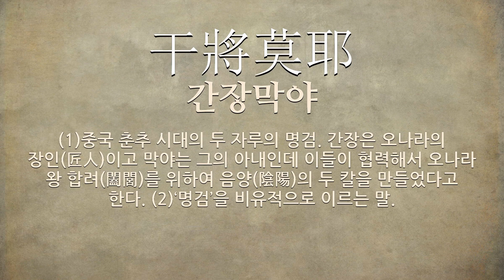耶(어조사 야,간사할 사,간사 사)에 관한 한자어/사자성어 5개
耶(어조사 야,간사할 사,간사 사: 어조사, 간사하다, 아버지를 부르는 말, 옛 명검(名劍)의 이름)에 관한 한자어 및 사자성어를 자세하게 풀이해 드립니다.

[耶(어조사 야,간사할 사,간사 사)에 관한 한자/한자어/사자성어 목록: 5개]
1) 千耶萬耶(천야만야): 가파른 산이나 벼랑 같은 것이 천길만길이나 되는 듯 까마득하게 높거나 깊은 모양.
2) 阿僧企耶(아승기야): 이루 헤아릴 수 없이 많은 수.
3) 有耶無耶(유야무야): 있는 듯 없는 듯 흐지부지함.
4) 干將莫耶(간장막야): (1)중국 춘추 시대의 두 자루의 명검. 간장은 오나라의 장인(匠人)이고 막야는 그의 아내인데 이들이 협력해서 오나라 왕 합려(闔閭)를 위하여 음양(陰陽)의 두 칼을 만들었다고 한다. (2)‘명검’을 비유적으로 이르는 말.
5) 是耶非耶(시야비야): ‘옳은 것이냐? 그른 것이냐?’라는 뜻으로, 시비(是非)에 미혹(迷惑)하여 옳고 그름을 제대로 판단하지 못함을 의미하는 말.